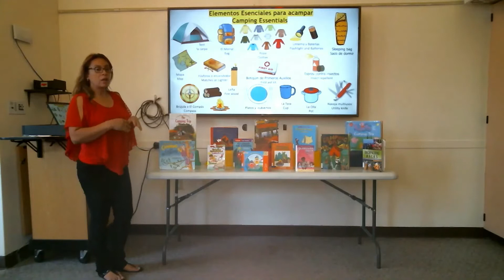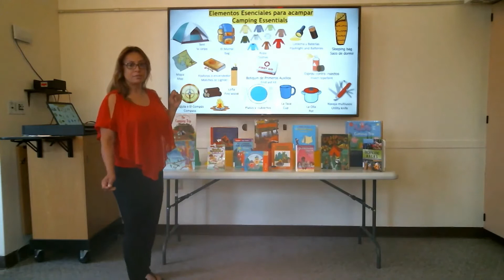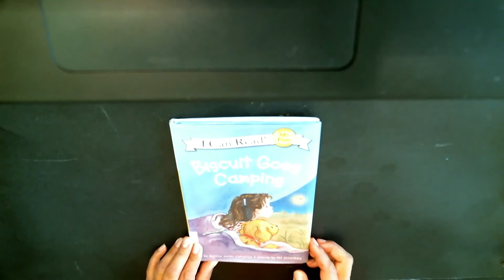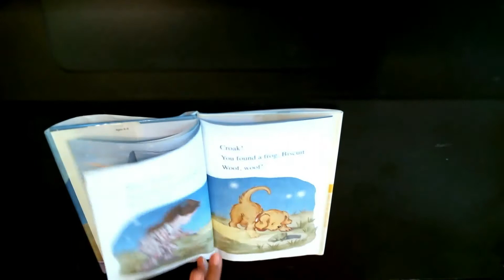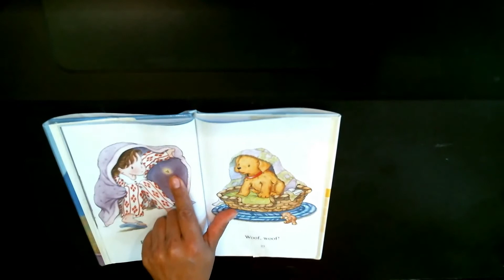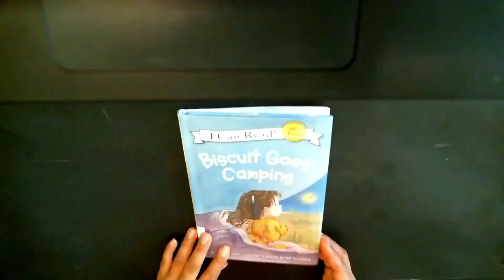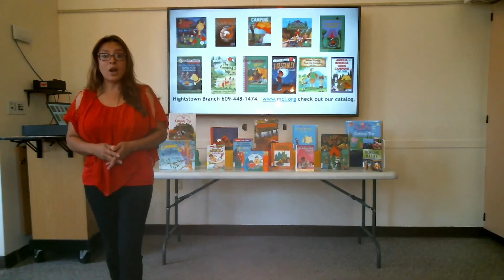Camping/Acampar with/com Miss Diana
Miss Diana from the Circulation department (Hightstown) teaches Spanish and English vocabulary with songs, a story, and a craft.

La Sra. Diana de departamento de circulación (Hightstown) les enseña vocabulario en español e inglés con canciones, un cuento, y una actividad.